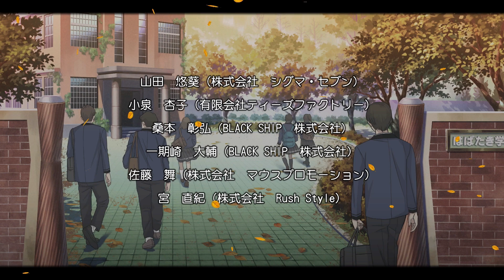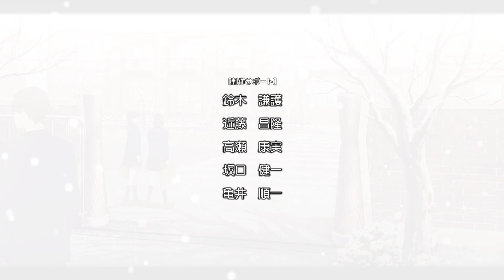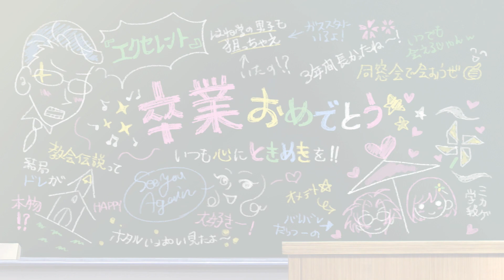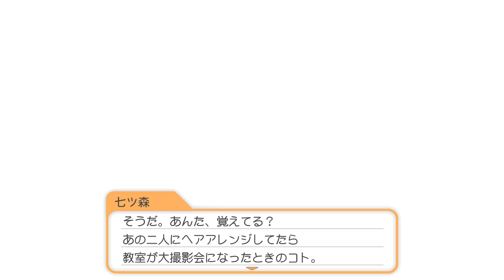教会ニテ待ツ、必ズコイ【🤖がツッコむときメモGS4実況 2周目：七ツ森実編 終】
七ツ森編、延長戦に突入！
開かないなら、壊してしまえばいいじゃない！！！

ロボット🤖もイケメンと恋したい💖
ときめきメモリアル Girl's Side 4th Heartのプレイ動画です。